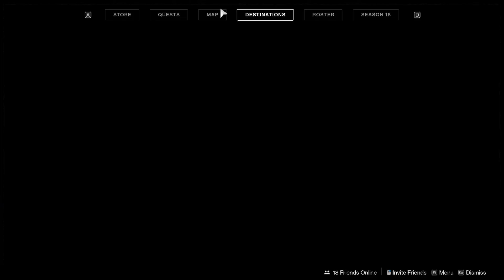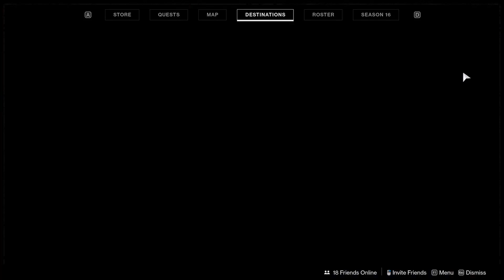Destiny 2: The Witch Queen - The Mirror (5)